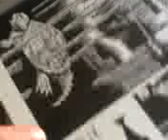Lee Brown Coye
I want to learn more about this artist. Lee Brown Coye is one of the overlooked artists in American Art history. I wish this is what I was learning about in Art History. Anyone out there teach an UNOFFICIAL art history class. Givva woot-woot.